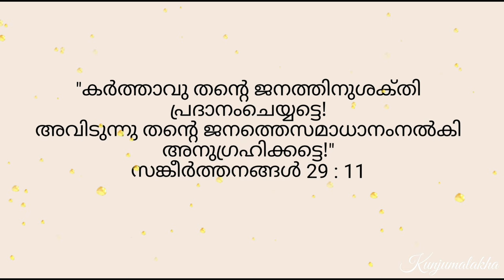Easy Glass Bottle Painting with Finger/Beautiful red and white glass bottle painting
ഈ വീഡിയോ ഇഷ്ടമായാൽ ഷെയറും  ലൈക്കും ചെയ്യാനും ചാനൽ സബ്സ്ക്രൈബ് ചെയ്തിട്ടില്ലെങ്കിൽ ചെയ്യാനും മറക്കല്ലേ ...നന്ദി

Watch other videos in our channel